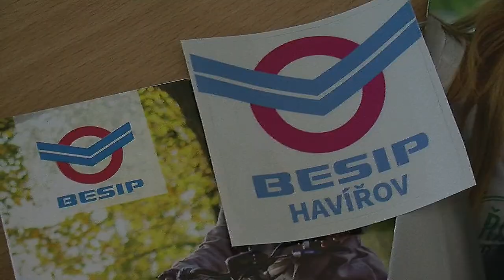BESIP - dopravní akce pro veřejnost - 24. května 2022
Množství dopravních nehod, chabé znalosti předpisů mnoha řidičů, včetně nejmladší generace, a s nimi spojené problémy na našich silnicích vyžadují neustálou dopravních výchovu a akce pro zvýšení bezpečnosti...